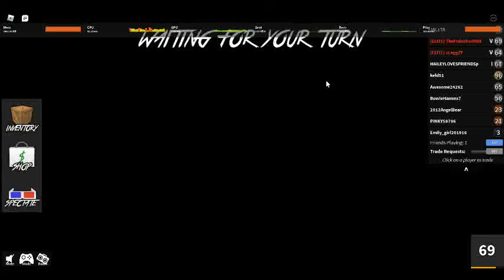Borrowing Harvester from a random person!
Thank you for letting me borrow the harvester, it also proves that I don't scam. Sorry for the rough language. Soon you'll be able to hear my mic hopefully.